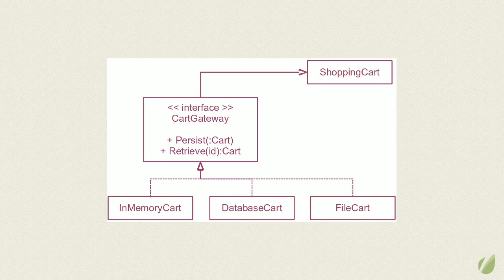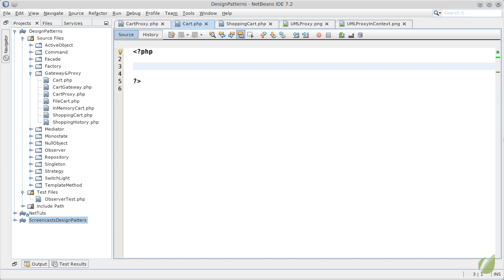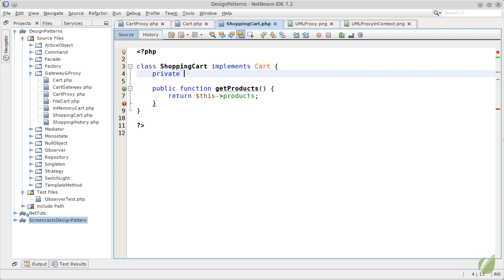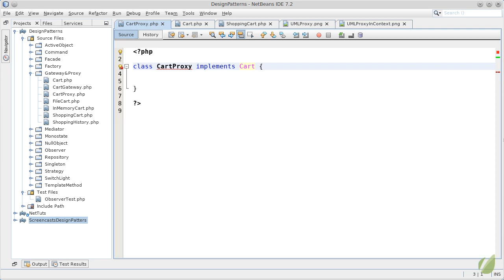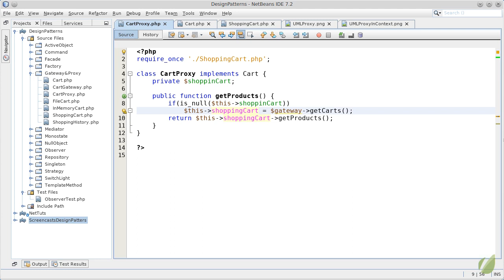4 Proxy Pattern